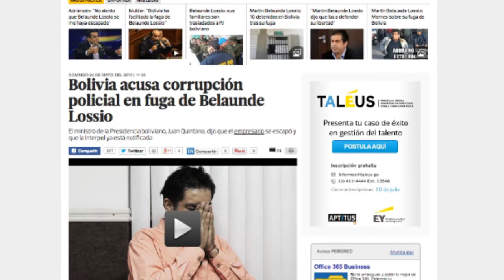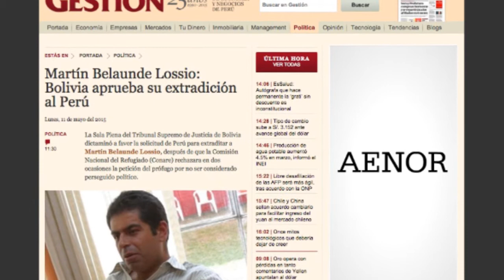Julio Arbizu: Fuga de Belaunde Lossio deja una estela de impunidad